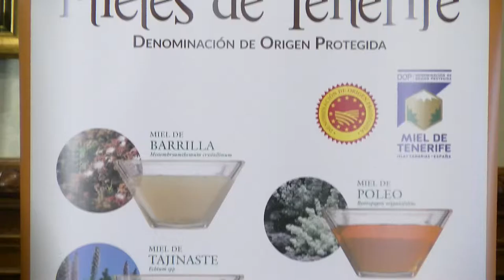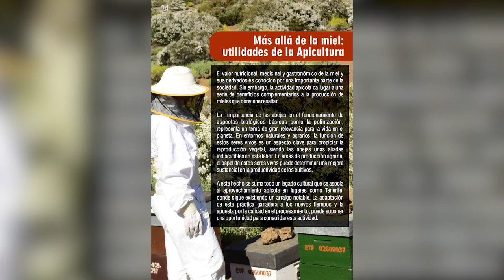🎥📃 informativos Canal 10📺 | La Orotava acoge la primera feria de la Miel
La Orotava acoge la primera feria de la Miel